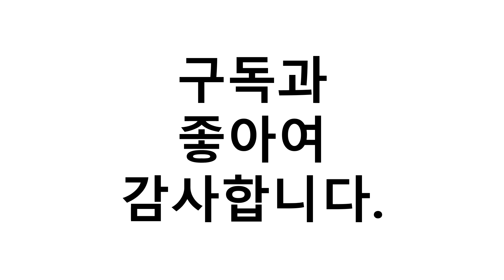가성비 있는 하스카프 추천해드릴까요? 추천 랭킹순위 TOP10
1위. 영국직수입 하스카프 분말 100g 1개월분 하스카파 파우더 가루 [51,000원]
2위. 홋카이도 모리모토 태양가득한 하스카프 고급 젤리 3팩세트 [24,200원]
3위. 홋카이도 하스카프잼 노스팜스톡 140g 2개 세트 프리미엄 [54,780원]
4위. 부영한방약초 댕댕이나무열매 추출 분말 가루 하스카프, 100g 2개 [37,800원]
5위. 부영한방약초 댕댕이나무열매 추출 분말 가루 하스카프, 100g 1개 [18,900원]
6위. 홋카이도 한정 모리모토제과 북쪽의 산보도(키타노 산포도) 홋카이도 하스카프 쿠키 초콜릿 3세트 일본과자 [63,800원]
7위. #[이라운드몰]텐토텐 홋카이도 하스카프 유바리메론 캬라멜 18개입 x [2개 묶음] 2종 택1, 옵션선택   [11,100원]
8위. #[이라운드몰]텐토텐 홋카이도 하스카프 유바리메론 캬라멜 18개입 x [2개 묶음] 2종 택1, 옵션선택   [11,100원]
9위. #[이라운드몰]텐토텐 홋카이도 하스카프 유바리메론 캬라멜 18개입 x [2개 묶음] 2종 택1, 옵션선택   [11,100원]
10위. 로버트카프만 코튼 어반줄로지 아기돼지 패브릭원단, 핑크 [39,900원]